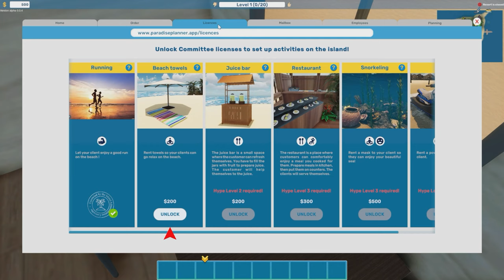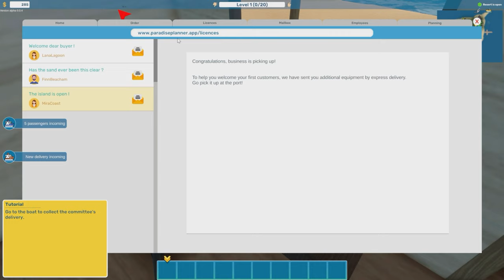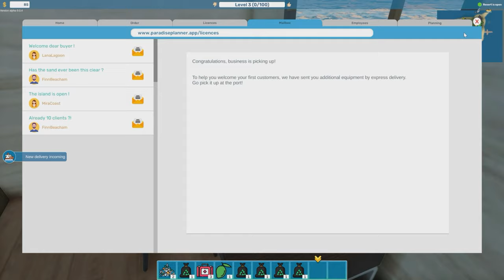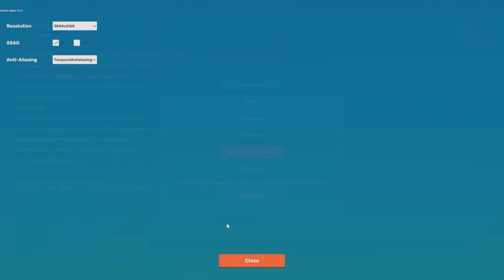Paradise Beach Simulator - First Hour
The first hour of Paradise Beach Simulator. There is no trash!